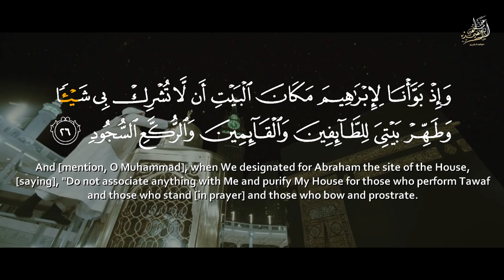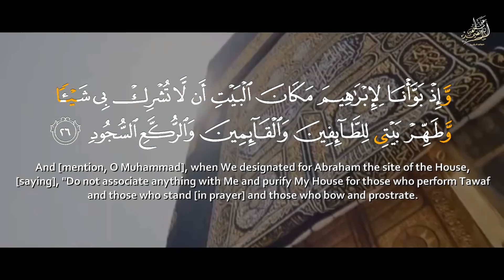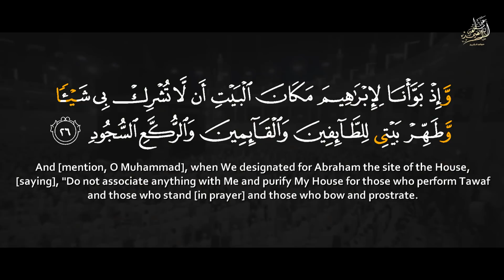« وَطَهِّرْ بَيْتِيَ » بالقراءات .. تلاوة إعجازية للشيخ عبد الباسط رحمه الله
● تلاوة خاشعة للآية 26 من سورة الحج بثلاث روايات.
Part of surah Al Haj Aya 26.